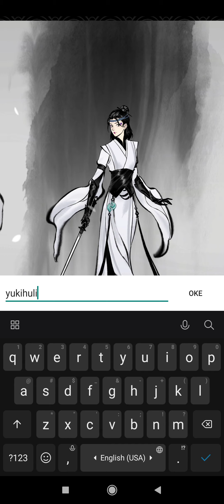Overmortal - Gameplay Android